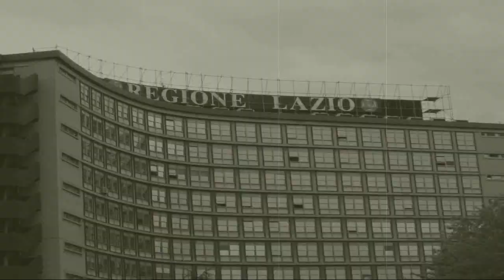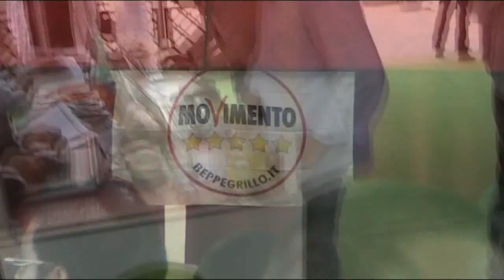Movimento 5 Stelle Lazio 2012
Movimento 5 Stelle Lazio